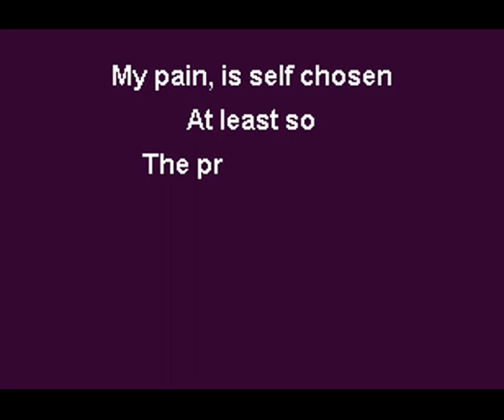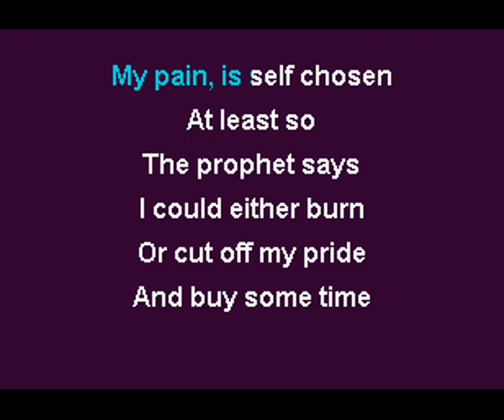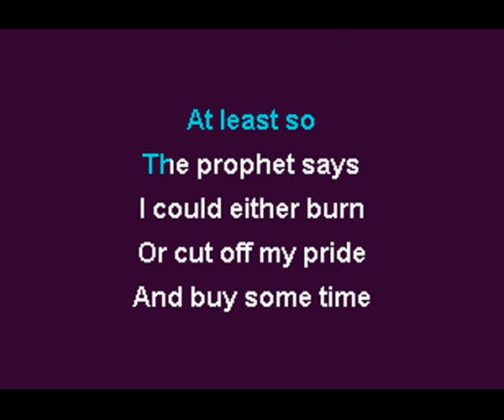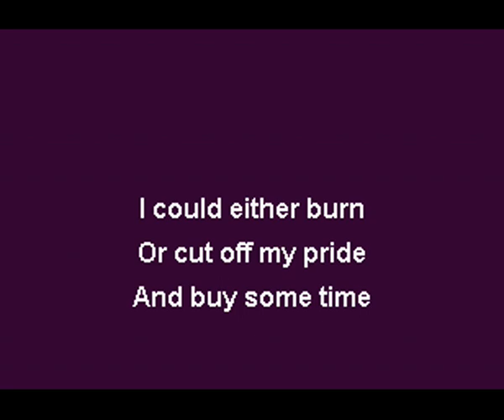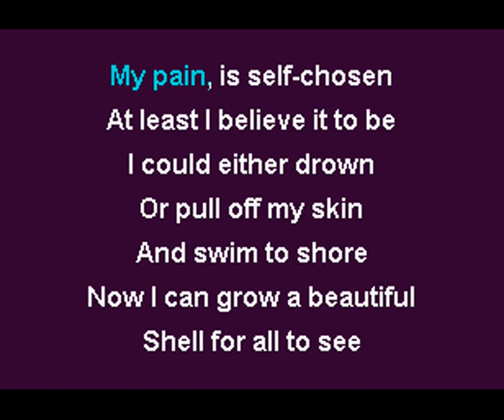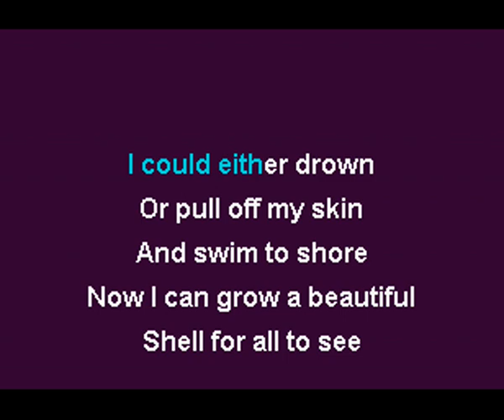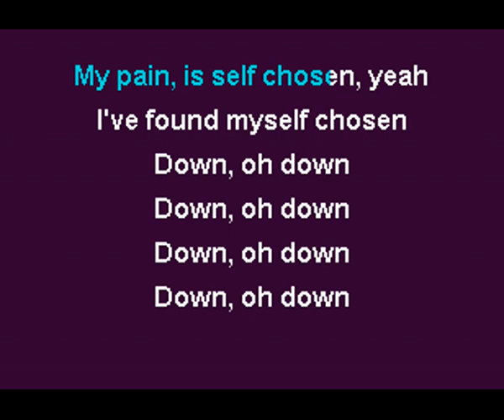Mad Season - River of Deceit Karaoke